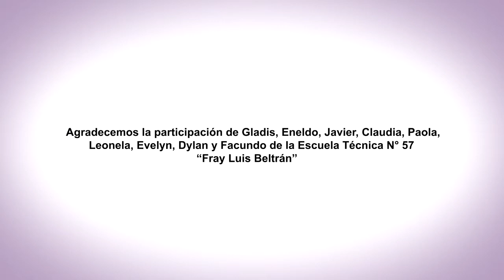EnREDarse | EET N° 57 FRAY LUIS BELTRÁN - Federación, Entre Ríos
Los Nuevos Miembros de la Escuela y los AEC
EET N° 57 "Fray Luis Beltrán"